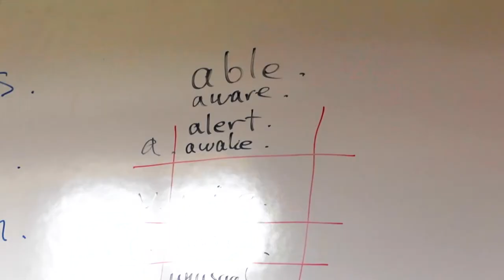ELLA_IV_151021_V2